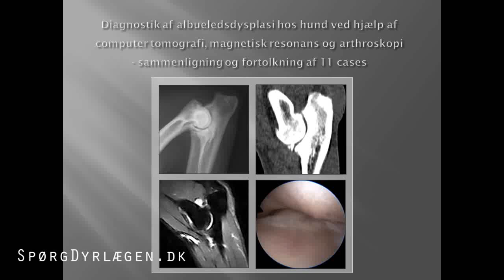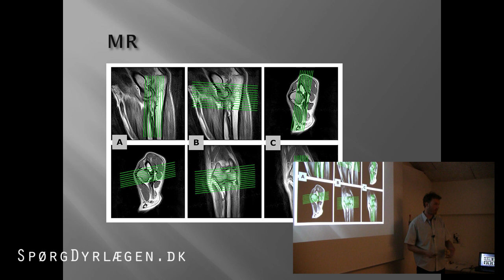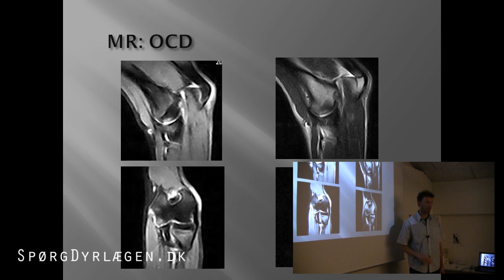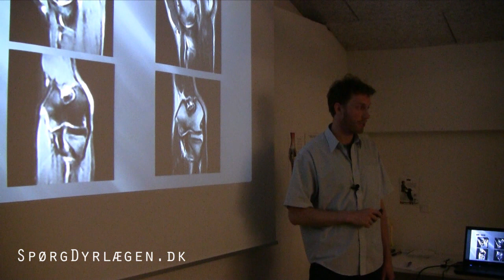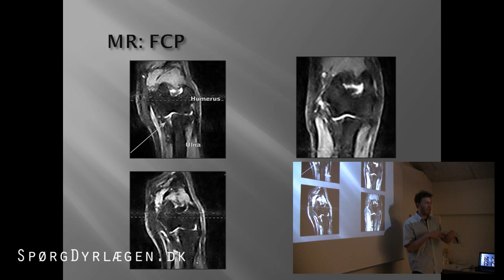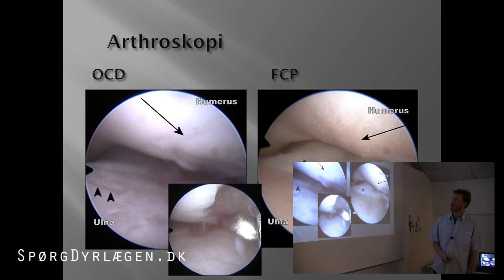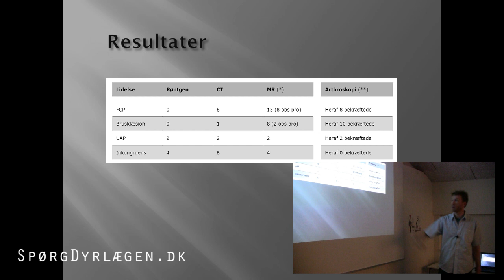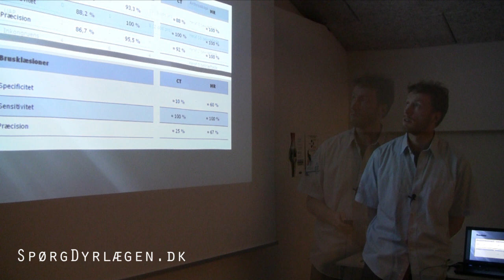Oplæg om albueledsdysplasi på møde i DAVOS på Odense Dyrehospital, del 2 af 3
Del 2 af 3. Diagnostik af albueledsdysplasi hos hund ved hjælp af computer tomografi, magnetisk resonans og arthroskopi - sammenligning og fortolkning af 11 cases.

Slide 9: MR
Ved MRI skannes i faktiske skiver. Opløsningen er ikke høj nok til at der kan konstrueres fremstillinger bagefter. Dvs. snittende skal besluttes på forhånd. Der blev lave 3 vægtninger: T1, T2 og STIR

Slide 10: MR: OCD
4 udvalgte billeder fra MR. Det er T2 og STIR, med ét billede fra hver af de sekvenser vi kørte som standart: sagittal og dorsal
STIR undertrykker signalet fra fedtholdigt væv og derfor bliver medulla mørk. Væskeholdige områder som f.eks. med inflammation giver kraftigere signal og bliver dermed lysere. Her ses OCD'en som lyse områder. Det er ikke muligt at se forskel på bruskskade (kissing lesion) og OCD her. Det samme gælder for T2, men her er medulla lysere, da der ikke undertrykkes signal fra fedt. Kontrasten bliver derfor mindre, men informationerne er de samme.

Slide 11: MR: FCP
Her ses eksempler på alle tre typer MR-sekvenser: STIR, T2 og et enkelt T1. På STIR ses tydeligt hyperintenst område ved coronoid processen som tegn på at den er aktiv. Desuden ses brusklæsion overfor. Som før ses det samme på T2 -- det er bare mindre tydeligt. T1 viser tydeligt fragmentation.

Slide 12: MR: FCP
Og så er der en lille krølle på diagnostikken af FCP. I flere tilfælde var en tydelig fragmentation ikke tyde, men der var inflammation og aktivitet i området. Det ses som hyperintese lyse områder, men det skal kunne skældes fra synovia i en uafficeret albue. Her er jeg sprunget til case 2. Det er alt sammen STIR billeder af højre og venstre albue. Billeder ligger lige i række. På den raske albue ses en tynd line som er synovia -- den varierer ikke i tykkelse. På det afficerede ben er hele processen "lysende".

Slide 13: Arthroskopi
Her ses forandringerne.

Slide 14: Resultater
Dette skema er en opsamling. Der er som sagt fundet 13 tilfælde af FCP i nogle tilfælde er det ikke direkte synligt, men der ses aktivitet. Dette betagnes "obs pro". Der er 10 bekræftede tilfælde af brusklæsion og OCD, men det ville sikkert være højere, hvis der var udført skopi på alle albuer. Inkongruens er svært at se pga. af bevægelse. Desuden er der ikke beskrevet præcise terme til beskrivelse af inkongruens ved arthroskopi .

Slide 15: Resultater
Ved RTG og CT er der fundet brusklæsion, den ene gang jeg har vist tidligere. Ved MR blev der fundet tegn på brusklæsioner 9 gange -- 2 af disse er ikke bekræftet ved skopi. Der er desuden fundet brusklæsioner i yderligere 2 tilfælde. Der er fundet FCP 8 gange ved CT. Disse er også fundet ved MR -- desuden fandt vi yderligere 5 -- altså 13 i alt. Skopi har kunnet bekræfte de 8 og er ikke udført i 5 tilfælde.

Velkommen til SpørgDyrlægen.dk på YouTube!
Få videnskabeligt funderet viden om din hund og kat. Med den rette viden kan du få en bedre oplevelse hos din dyrlæge og blive en endnu bedre dyreejer, så I sammen kan få en så høj livskvalitet som muligt.

🐶🐱 Elsker du dit dyr og vil sikre dig, at du gør dit bedste?
Hvis du vil give dit kæledyr den bedste omsorg og være sikker på, at du gør det godt nok, er dette stedet for dig.

💌 Vil altid være opdateret med den seneste viden?
Tilmeld dig nyhedsbrevet og få eksklusive tips, nyheder og råd direkte i din indbakke. Hvis du vil sikre, at du altid gør det bedste for dit kæledyr, så tilmeld dig nu og bliv den første til at høre om vores seneste opdateringer! Ingen spam. Det lover jeg

Om mig:
Jeg er Søren Drimer Pejstrup, dyrlæge siden 2008 med en passion for familiedyr. Udenfor klinikken arrangerer jeg kurser og driver hjemmesider dedikeret til dyrs sundhed.

Mine kerneværdier:
* Høj faglig kompetence: Altid i udvikling for det bedste resultat.
* Troværdighed: Ærlighed, integritet og gennemsigtighed i centrum.
* Respekt: For både dyr og ejer.